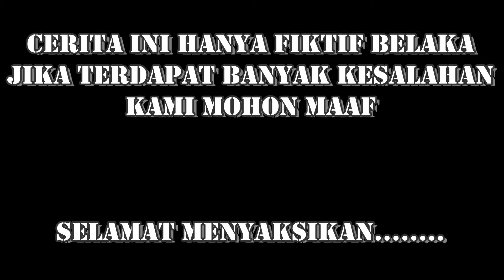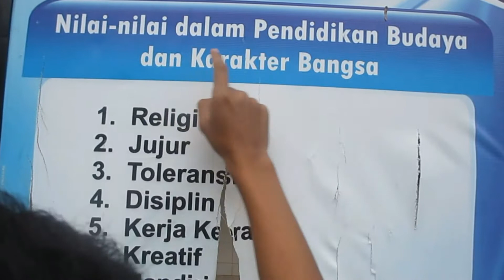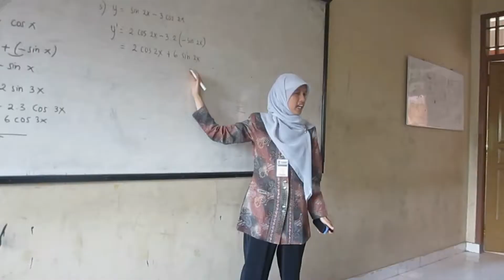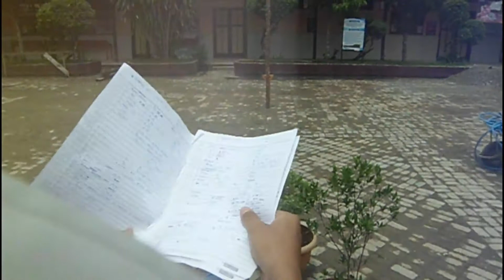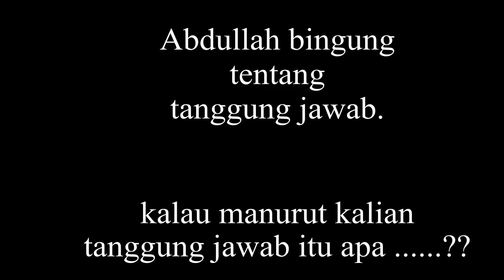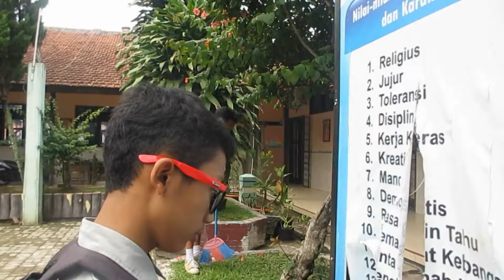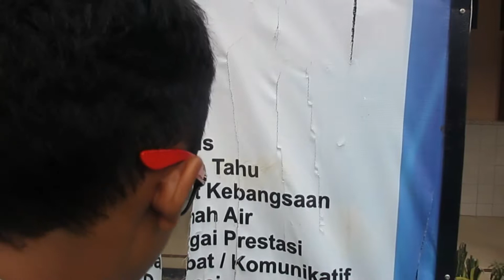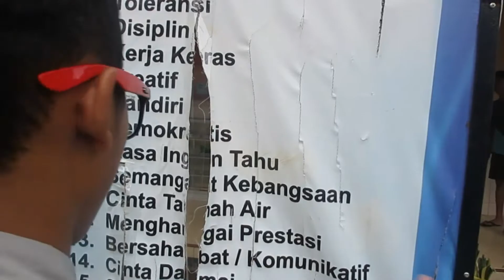Ilustrasi Nilai-nilai Pendidikan Budaya dan Karakter Bangsa